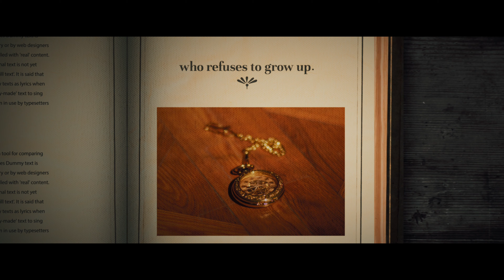HYPER SLASH超級斬【INVISIBLE GENTLEMAN隱形紳士】4K 高清官方完整版 MV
海蝶音樂/太合音樂 Taihe Music-精選 頻道

他有著自己的堅持，他在構建自己的世界，他的美好甚至感染到你，不需要得到你的認可，他是隱形紳士。

他帶著花香自知的淡然，他有自己的品味與執著，卻格外低調，帶給你神秘而又華麗的安全感。

這是一首帶著神秘感覺的重型歌曲，有大量適合2-step的段落，這次還特地找到了【躍動族_StepFever】參與到我們這首歌的MV拍攝，躁動的情緒和躍動的步伐！現場和我們一起跳起來吧！